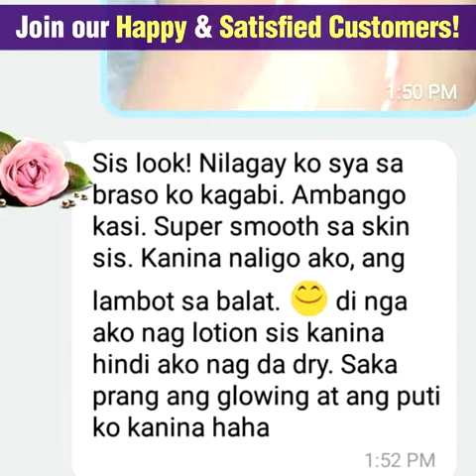Skin Aura Tomae Serum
Would you like your skin to become tighter, brighter and prettier as it remains in sunlight just like a tomato?

Wake up to a brighter complexion with the Skin Aura™ Tomae NanoWhite Serum – the concentrated serum works to create a more even and radiant skin tone whilst you sleep. No burns, just Mother Nature’s nutrients!

Skin Aura™ Tomae NanoWhite Serum is an all-natural essence that targets common skin ailments. Formulated with natural ingredients that brightens skin for a radiant, glowing look; helps restore skin’s natural pH balance; minimizes the appearance of enlarged pores; reduces irritations and inflammations such as acne; relieves and heals sunburnt skin; fights free radicals with an antioxidant powerhouse that includes vitamins A and C, lycopene, and proteins

Perfect for Dull and blemished skin.

Leave your skin ageless and glowing with the magic of Mother Nature's Nutrients - Skin Aura™ Tomae NanoWhite Serum!

Helps and targets SKIN CONCERN such as:

Pimples
Pimple Marks
Fine Lines and Wrinkles
Loss of Firmness/Sagging
Large Pores, Clogged Pores
Sun Damage/Discoloration
Hydrate
Brightening (Restore Radiance)
Exfoliate
Dark Circles
Skin Aura™ Tomae NanoWhite Serum also:

Tightens Pores
Eliminates Blackheads and Whiteheads
Lightens Scars, Skin, and Dark Spots
Gives Healthy Glowing and Smooth Skin
Reduce Signs of Ageing
Oil Control Solution
Diminish Large Pores
Safe for pregnant and lactating women
Can be used by breastfeeding/lactating moms, pregnant moms, and even teens!
Made with All-Natural ingredients: Skin Aura™ Tomae NanoWhite Serum is formulated with Vitamin C, CoEnzyme Q10, Beta Arbutin and Tomato Fruit Extract just to name a few, this helps reduce the appearance of fine lines and wrinkles and fades sun spots over time. Meanwhile, Tomato Extracts calm the skin and Vitamins A and C nourish.

100% proven safe and effective!
Paraben-Free
How to use:

Apply a thin layer of serum to clean skin. Massage and leave on for 1 to 2 minutes before applying your day cream or makeup. Reapply in the evening before bed.